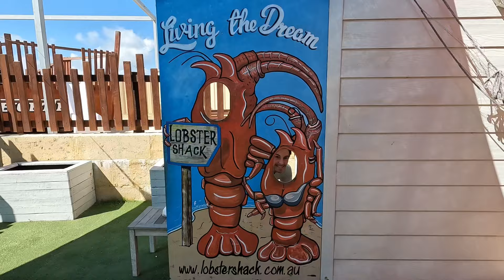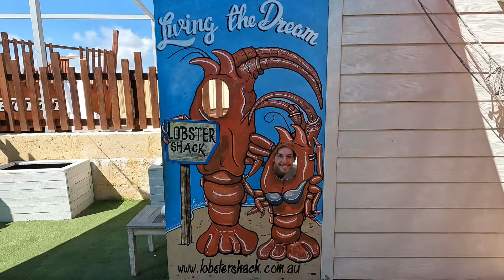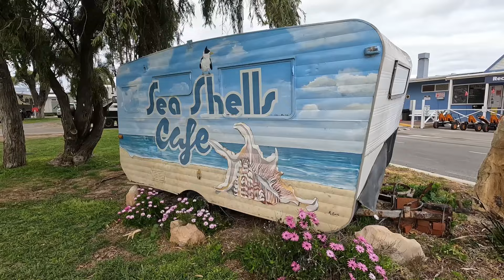Road trip to Cervantes - exploring the Pinnacles, Lobster Shack, Lancelin dunes and more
Spring has arrived and it’s the perfect time to hit the road and explore the unknown. Come with us on a weekend adventure to the coastal town Cervantes. Only a 2.5 hour drive from Perth, Cervantes is the gateway to explore the Pinnacles Desert, Jurien Bay, Lancelin dunes and is home to the iconic Lobster Shack. With so much to see and do, it’s the perfect destination for your next weekend getaway, or a great stopover on a longer road trip to the Coral Coast.

Our recommendations:
🌼 Sunset in the Pinnacles Desert
🌼 Sea lion tour at Jurien Bay or Cervantes
🌼 Stay at RAC Cervantes Holiday Park
🌼 Enjoy lunch at the famous Lobster Shack
🌼 Explore the local town and beaches
🌼 Stop at Lancelin dunes on the way

We enjoyed a cosy weekend staying at the RAC Cervantes Holiday Park on their new one bedroom studio, however this would also be a fabulous destination for your next camping trip.